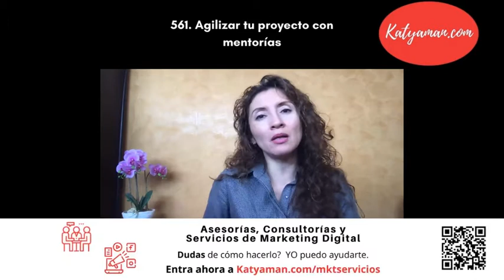561. Agilizar tu proyecto con mentorías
Cuando emprendemos, tenemos muchos frentes que afrontar, muchos de los cuales no somos expertos del todo. ¿Qué podemos hacer para hacerlo con éxito?